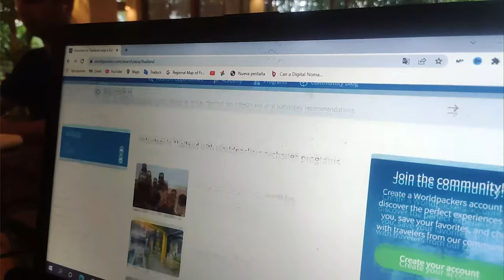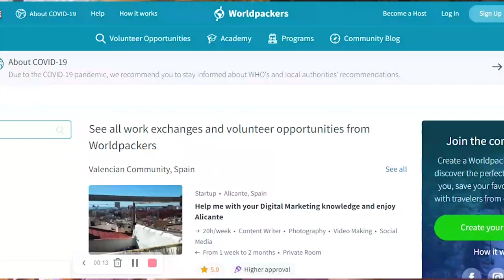Travel for FREE! My volunteering experience with Worldpackers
Want to stay for free anywhere in the world and volunteer? Watch my 1st experience with Worldpackers in Thailand and learn how you can do the same yourself!

*Get a 10% of dicount for Worldpackers using these links above ↑

My name is Alfonso Boada (Fonsi Abroad), and I'm a travel blogger backpacking the world for the past +3 years. In this channel I share solo travel tips and my experiences while backpacking solo and discovering all my bucketlist destinations!